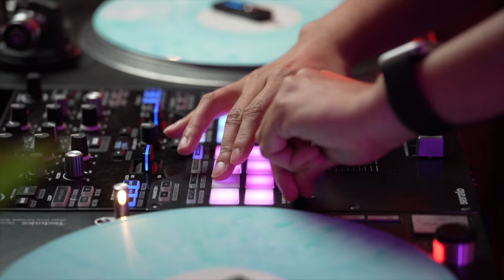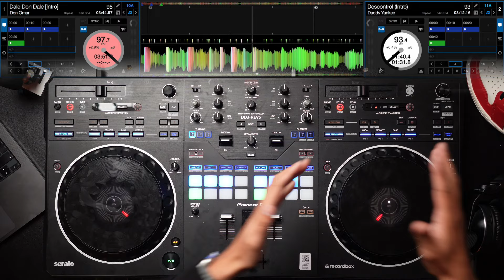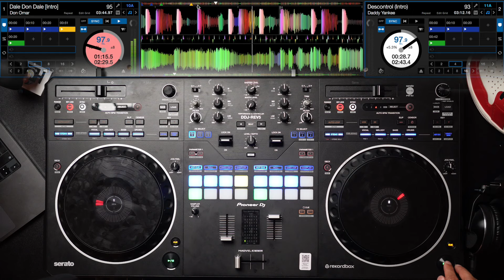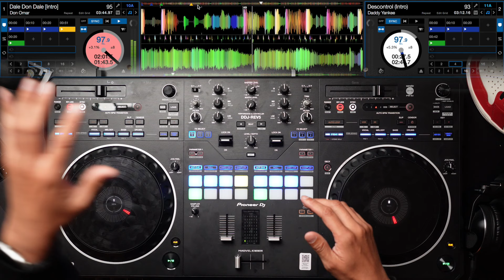¿Como MEZCLAR REGGAETÓN? - Usando Extended/Intro edits | DJ Tutorial para principiantes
💎OBTEN MI CURSO DE COMO HACER DJ´s EDITS💎

Equipo de DJ 🎧

Pioneer Mixer DJM S7
Phase DJ
Audífonos DJ

Go Pro
Interfaz De Audio
Micrófono 1
Micrófono 2
Micrófono 3
Luz RGB
Brazo Micrófono
SSD Externo
HDD Externo

Laptop Produccion
Audífonos M20X
Micrófono 1
Micrófono 2
Cables XLR